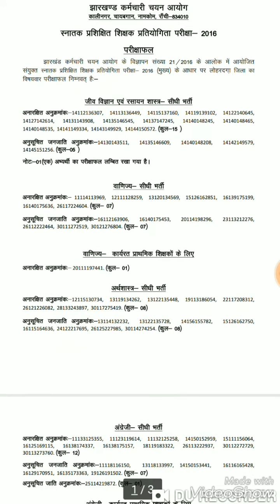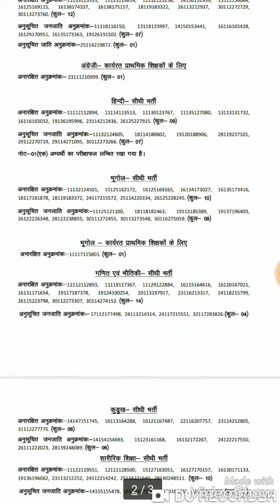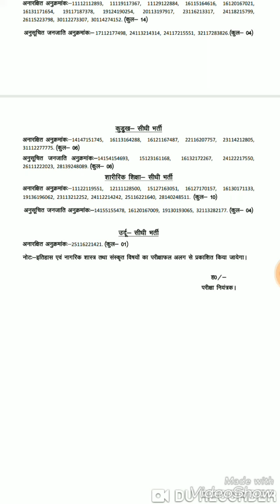JSSC TGT FINAL RESULT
JSSC TGT FINAL RESULT# JSSC Latest News# JSSC Vacancy#JPSC High Court Update# JPSC Vacancy-2019
Hiiiii